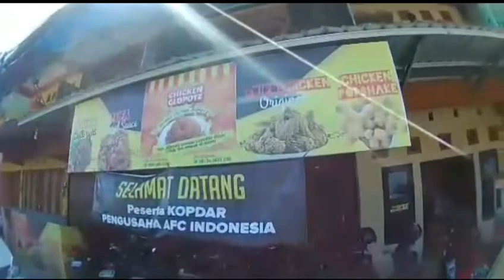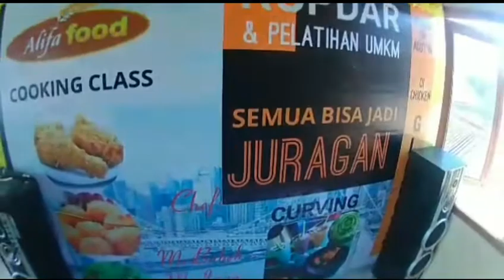belajar bareng membuat crispy (Alifa food Cilacap) Cilacap bercahaya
Cilacap jl.rinjani